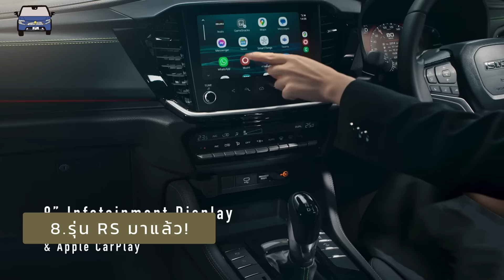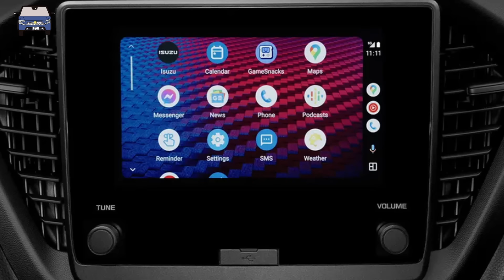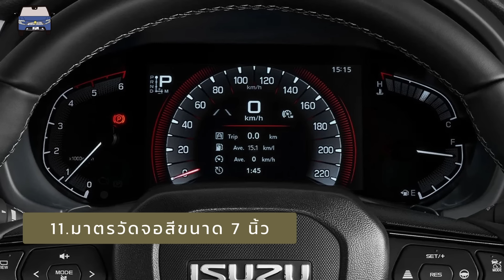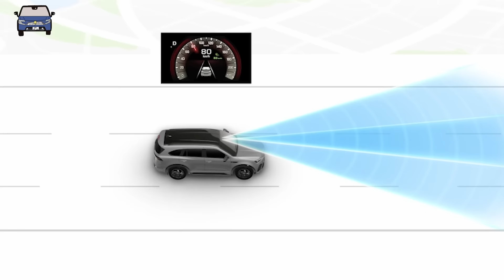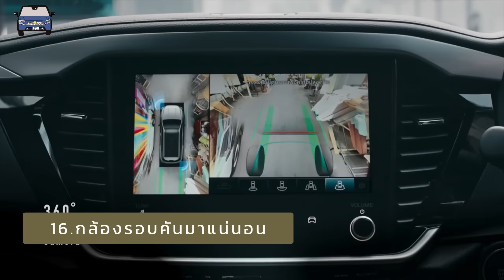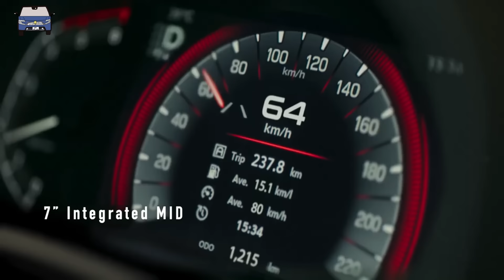สรุป 17 ของใหม่ใน Isuzu MU-X Minorchange พร้อมรุ่นย่อยใหม่ชื่อ RS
ไม่ต้องรอถึงสิ้นปีสำหรับ Isuzu MU-X ที่ได้เวลาไมเนอร์เชนจ์เพื่อกระตุ้นตลาด PPV อีกครั้ง มาคราวนี้ได้เพิ่มทางเลือกใหม่ในชื่อ RS พร้อมการตกแต่งที่สปอร์ตขึ้น ส่วนรุ่นธรรมดายังอยู่ครบ 3 การตกแต่งหลักทั้ง Active Elegant และ Ultimate ในราคาระหว่าง 1,184,000 - 1,759,000 บาท มาดูกันว่า 17 อย่างที่เปลี่ยนไปในรุ่นนี้มีอะไรบ้าง